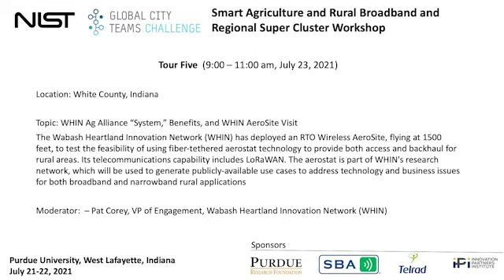Tour 5 GCTC ARSC WHIN AeroSite // White County, Indiana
Location: White County, Indiana

Topic: WHIN Ag Alliance “System,” Benefits, and WHIN AeroSite Visit
The Wabash Heartland Innovation Network (WHIN) has deployed an RTO Wireless AeroSite, flying at 1500 feet, to test the feasibility of using fiber-tethered aerostat technology to provide both access and backhaul for rural areas. Its telecommunications capability includes LoRaWAN. The aerostat is part of WHIN's research network, which will be used to generate publicly-available use cases to address technology and business issues for both broadband and narrowband rural applications

Moderator:  – Pat Corey, VP of Engagement, Wabash Heartland Innovation Network (WHIN)